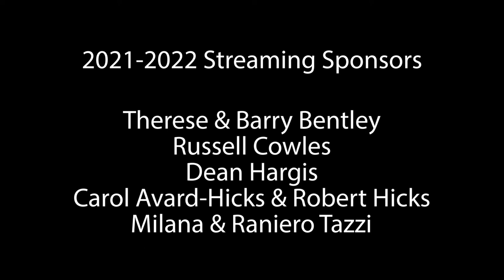Chelsea Guo plays Johann Sebastian Bach: Partita N. 5 BWV 829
Chelsea Guo plays:
Johann Sebastian Bach (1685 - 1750): Partita N. 5 BWV 829
December 6, 2021 - 7:30 PM - St. Leo Catholic Church Auditorium

Grand Piano Series is a solo piano recital series held in Naples, Florida

Artist Bio:
Twenty-year-old Chelsea Guo has already attracted international attention as a pianist and soprano of remarkable gifts. Her dual artistry is featured in her 2021 debut recording on the Orchid Classics label, “Chelsea Guo: Chopin in My Voice”, which includes beloved Chopin solo repertoire, along with two Chopin songs and one Rossini aria in which the artist accompanies herself. The inclusion of the Rossini aria is typical of many of the concert programs Chelsea offers, which include both piano and vocal works, enriching the opportunity for her audience to experience music in a broader context and displaying the influence that singers had on composers of their time. Gramophone Magazine included the recording in their Essential New Albums and Classical FM featured Chelsea for an entire week as a “Young Classical Star.” The album reached #7 on the Billboard Traditional Classical Chart and received five stars from BBC Music Magazine, which wrote: “Here is a rare talent.” In China, all of the major digital music platforms prominently displayed the recording on their home pages and Naxos China highlighted it among “The Best Albums of the Month”.
Chelsea’s 2021-22 season includes her German debut at the Moritzburg Festival as both pianist and soprano, and appearances in both capacities with the Stamford Symphony and Michael Stern in their season opening gala, as well as an hour long return visit to radio station WQXR’s Young Artist Showcase.  It will continue similarly with the New Jersey Symphony and Maestra Xian Zhang,  as well as with the Oregon Mozart Players and Kelly Kuo in the closing concert of their 40th anniversary season.  After having won a top prize in the 2020 National Chopin Piano Competition in Miami, she performs recitals in Florida for the Chopin Foundation of the United States, the Miami International Piano Festival, and the Grand Piano Series in Naples.
Chelsea’s solo piano performances have taken her to Carnegie Hall and London’s Wigmore Hall, as well as prominent venues throughout the United States, England, Austria, France, Poland, Italy, China, Japan and Canada. A guest artist of the Leeds Inaugural Piano Festival, she was also featured in Europe in solo recitals presented by the Mozarteum Summer Series in Salzburg, and in China, in a six-concert tour under the auspices of the Shenzhen Piano Music Festival. Her orchestral appearances have included the Ft. Worth Symphony, under the baton of Maestro Barry Douglas, and the Torun Symphony Orchestra in Poland. Chelsea was honored to be a Young Scholar of the Lang Lang Foundation, a young artist of the Artemisia Akademie at Yale, and a recipient of the US Chopin Foundation scholarships for four consecutive years.
Chelsea’s passion for piano was mirrored by her love of singing from an early age. Having debuted as a pianist with the Tianjin Symphony Orchestra at age nine, she returned in 2018 as vocal soloist under the baton of Maestro Muhai Tang. She has been recognized for her vocal gifts as a 2019 National YoungArts winner, the first prize winner in the 2019 Schmidt Voice Competition, and recipient of scholarships from the George London and Gerda Lissner foundations.
Chelsea graduated with honors from the Juilliard School’s Pre-College as a double major in piano and classical voice. She is currently pursuing a Bachelor of Music in piano at Juilliard under the tutelage of Hung-Kuan Chen and continuing her vocal studies with Lorraine Nubar and Jason Ferrante.